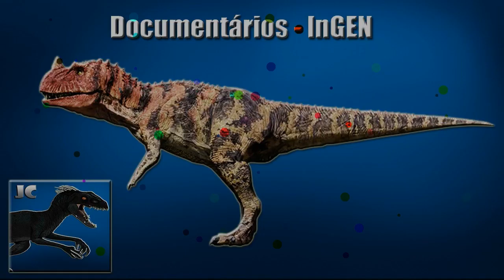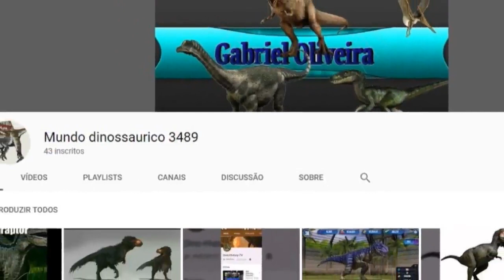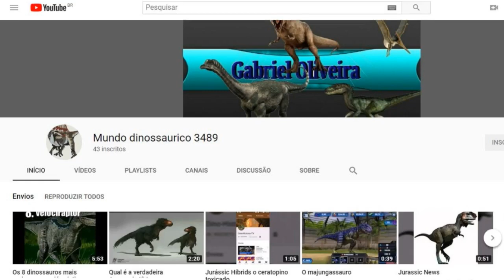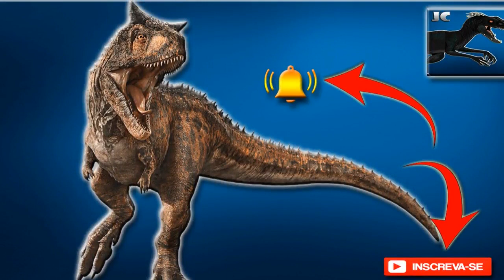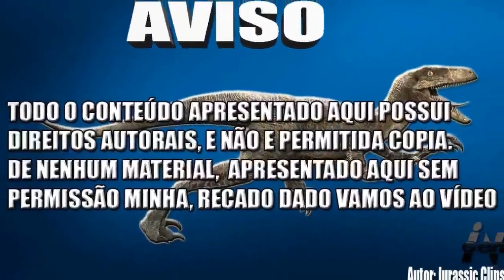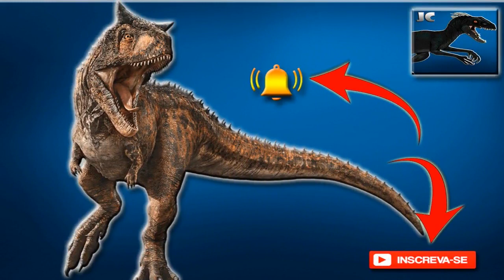Compilado de vídeos do canal Jurassic Clips ( Veja adiantado )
Todos os créditos ao Canal Jurassic Clips.

Nota: Eu possuo autorização para Enviar este Vídeo.